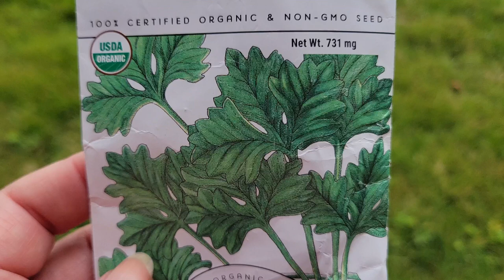What You Need for Personal Growth: Tending Yourself Like A Garden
Learn how to nurture your personal growth by tending yourself like a garden. Discover essential self-improvement tips and techniques start planting seeds of personal growth today!

The garden in this video is a Community Garden that I was just invited into. I pay a small fee each year and I get an allotment that is about 5' x 25'. This is my first real attempt at a vegetable garden (beyond growing tomatoes and herbs in small containers) and it occurred to me how similar the experience of learning how to garden is to other areas of personal growth I've been working on.

I'm a midlife, post-career GenXer. Whether you're about to enter this part of life, or are already here, I'd love for you to join me in exploring and navigating through reinvention and building a life we really love.

More of my videos on Midlife related topics:
   • Advice To My 40 Year-old Self | Midli...
   • Transforming Midlife: How These Three...

Cody Francis / Rose In The Garden

Finding Your Own North Star - Martha Beck
The Untethered Soul - Michael Singer
Untamed - Glennon Doyle

Chapters
00:00 Introduction
01:27 Planting seeds
01:51 Cultivating the soil
02:36 Seeds sprouting
02:55 Pruning
04:01 Flourishing & harvesting